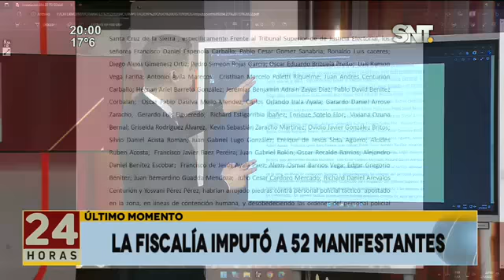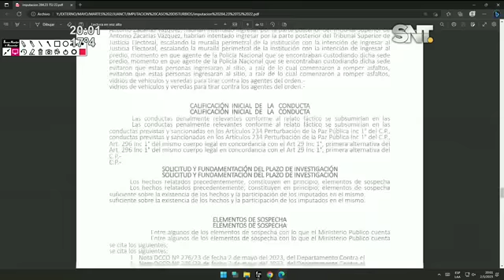La Fiscalía imputó a 52 manifestantes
Urgente: El Ministerio Público imputó y solicitó la prisión preventiva de 52 personas que se estaban manifestando en las cercanías del TSJE. Los mismos protestaban ya que afirman que hubo fraude en las elecciones generales.

Igualmente, analizan celulares de los detenidos.